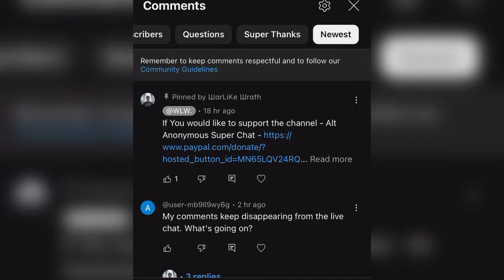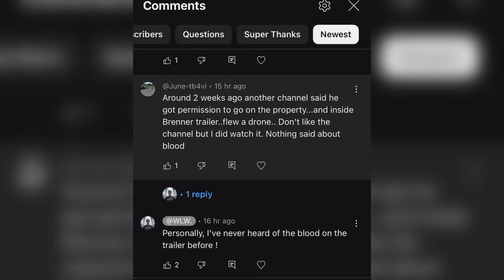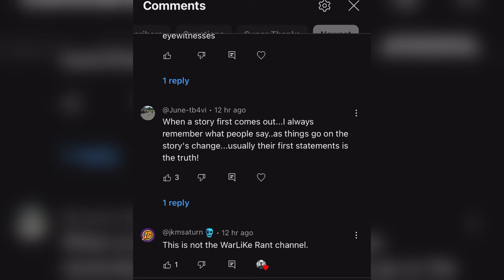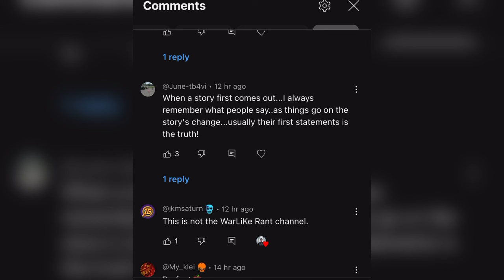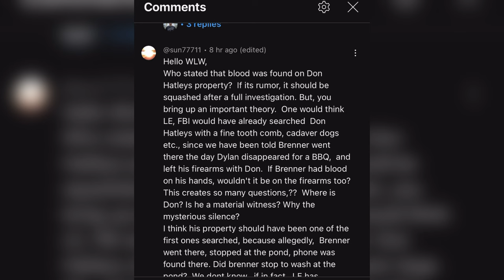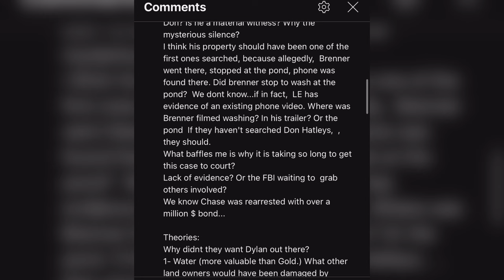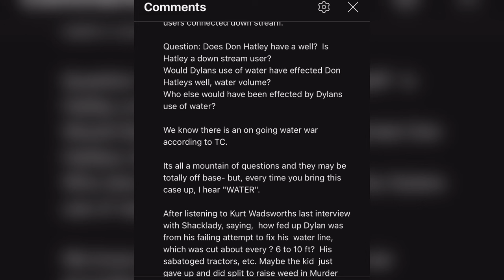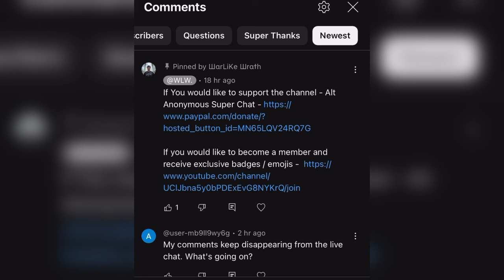Dylan Rounds Discussions - Importance of Don H | False Claims Towards WarLike Wrath [Analysis]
Dylan Rounds case discussions. False claims by people towards WarLike Wrath cleared up.